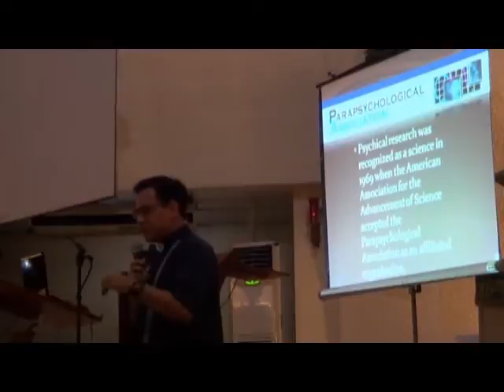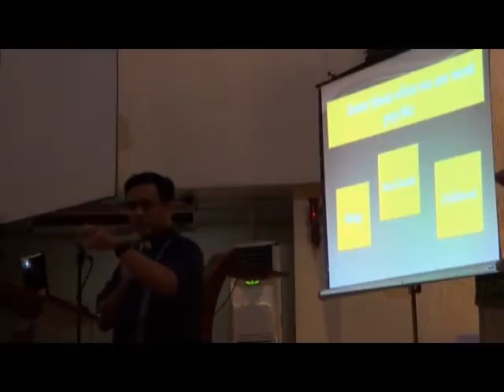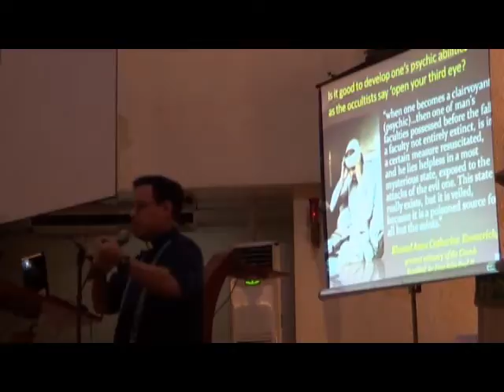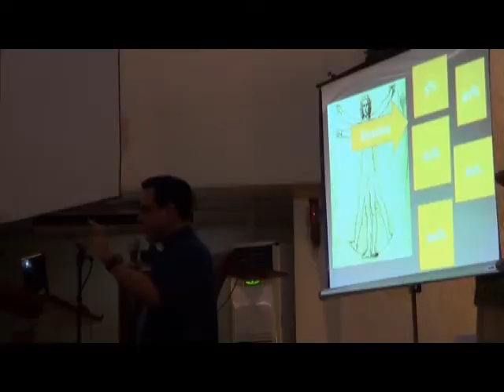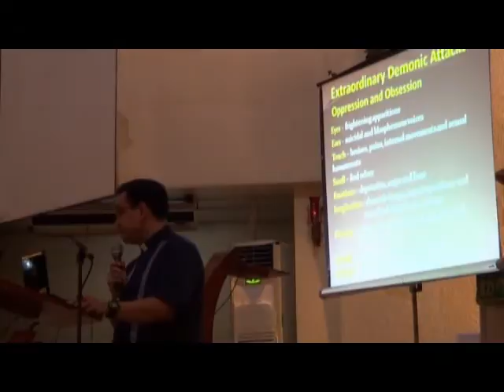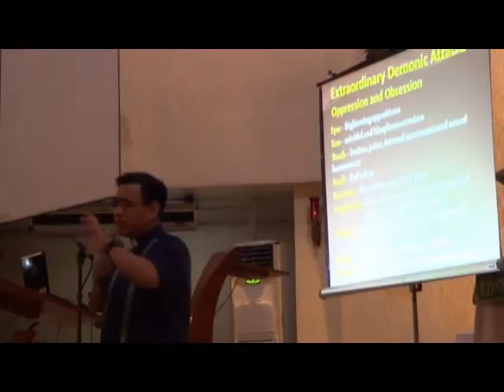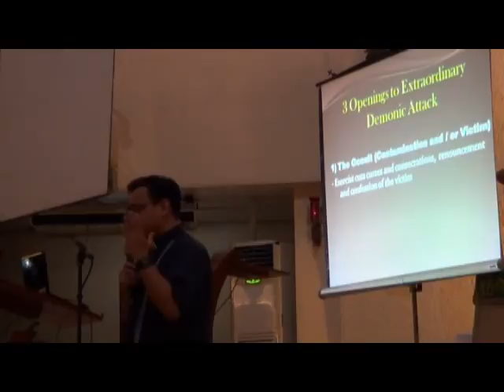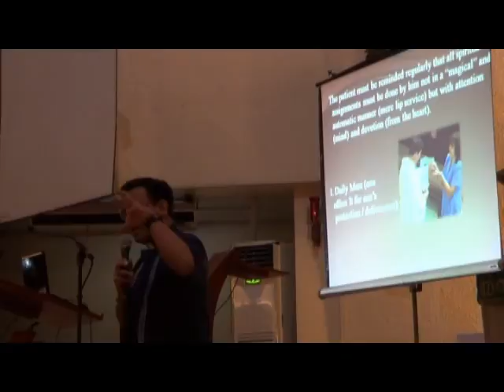Spiritual Warfare - Part 05 - Fr. Jocis Syquia